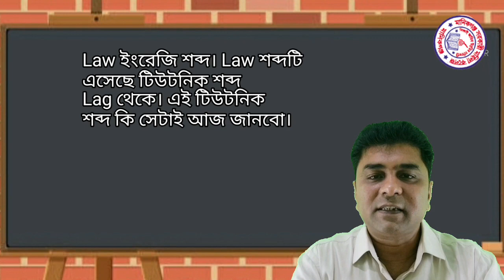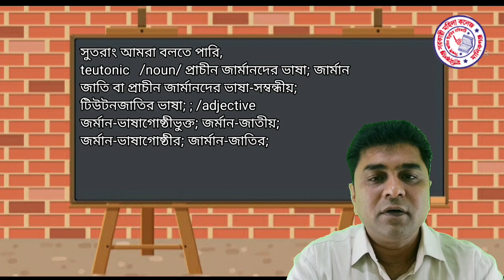টিউটনিক শব্দ কাকে বলে❓ || What is Teutonic Word❓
টিউটনিক শব্দ কি❓ || What is Teutonic Word❓

অনেক সময় আমরা বিভিন্ন শব্দের উৎস ল্যাটিন, স্প্যানিশ বা টিউটনিক শব্দ হতে হয়েছে বলে জানি। ল্যাটিন ও স্প্যানিশ শব্দ আমরা বুঝি। কিন্তু অনেক সময় শিক্ষার্থীরা প্রশ্ন করে "টিউটনিক শব্দ কি? " তাদের জানার জন্য এই ছোট ক্লাসটি আমি তৈরি করেছি। আশাকরি ক্লাসটি দেখে তোমরা উপকৃত হবে।

প্রশ্ন❓
১। টিটনিক শব্দ বলতে কোন দেশের ভাষাকে বোঝানো হয়েছে?